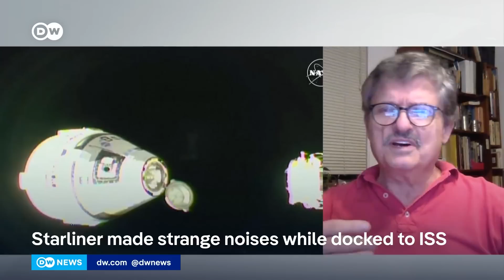Boeing's troubled Starliner lands back on Earth without crew | DW News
Boeing's troubled Starliner spacecraft has landed safely in the US, three months after it was expected to return to earth. The reusable craft's maiden journey to the International Space Station was marred by malfunctions. Instead of travelling home aboard the Starliner, the astronaut crew are now stuck in space until February.

00:00 Boeing Starliner back on Earth
02:20 DW speaks with Keith Cowing, Editor of NASAWatch.com